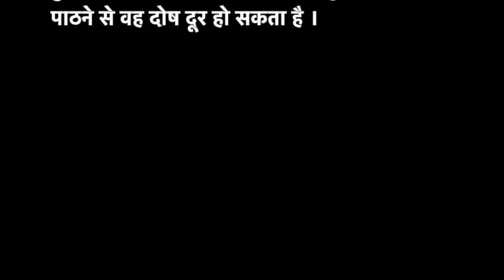Harivansh Puran 25 | हरिवंश पुराण कथा - वंश परम्परा को आगे बढ़ाने वाला है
श्री हरिवंश पुराण महात्म्य

मानव जीवन के लिये उपयोगी इस ग्रन्थ का पाठ करने से पूर्व महर्षि वेद व्यास भगवान श्रीकृ,ण, पाण्डुपुत्र अर्जुन एवं ज्ञान की देवी सरस्वती का ध्यान करे ।

सनातन धर्म के रचियता महर्षि वेद व्यास जिन्होंने इस पुराण की कथा क वर्णन किया, उनके चरण कमलों में सादर वन्दन ।  अज्ञान के तिमिर में यह प्रकाश ज्योतिरुप सबका कल्याण करे  ।  मैं उन गुरुदेव को नमस्कार करता हूँ ।  यह अखण्ड मंगलाकार चराचर विश्व जिस परमपिता परमात्मा से व्याप्त है ।  मैं उनके नमस्कार करता हूँ ।  उनका साक्षात दर्शन कराने वाले गुरुदेव को नमस्कार करता हूँ ।  ज्ञानियों ने हरिवंश पुराण को ब्रहृ, विष्णु, शिव का रुप कहा है ।  यह सनातन शब्द ब्रहमय है ।  इसका पारायण करने वाला मोक्ष प्राप्त करता है ।  जैसे सूर्योदय के होने प अन्धकार का नाश हो जाता है,  इसी प्रकार हरिवंश के पठन पाठन, क्षवण से मन, वाणी और देह द्घावरा किये गए सम्पूर्ण पाप नष्ट हो जाते है ।   जो फल अठारह पुराणों के क्षवण से प्राप्त होता है, उतना फल विष्णु भक्त को हरिवंस पुराण के सुनने से मिलता है, इसमें संदेह नहीं है ।  इसे पढ़ने और सुनने वाले स्त्री, पुरुष, बालक, विष्णुधाम प्राप्त करते है ।

पुत्रांकाक्षी स्त्री-पुरुष इसे अवश्य सुने ।

विधिपूर्वक हरिवंश पुराण का पठन-पाठन, सन्तान गोपाल स्तोत्र का एकवर्षीय पाठ अवश्य पुत्ररत्न प्रदान करता है ।

जो पुरुष या स्त्री चन्द्रमा, सूर्य, गुरु, गुरुधाम, अग्नि की ओर मुख करके मलमूत्र त्याग करता है वह नपुंसक, बांझ होता है ।  अकारण फल-फूल तोड़ने वाला, सन्तान क्षय को प्राप्त होता है ।  परस्त्री गमन, बिना पत्नी बनाये क्वांरी कन्या का शीलहरण करने वाला वृद्घावस्था में घोर दुःख पाता है ।  व्यभिचारिणी स्त्री बुढ़ापे में गल-गलकर मरती है ।  निन्दनीय र घृणित कर्मी महाशोक को प्राप्त होता है ।  अतएव श्री हरिवंश पुराण का पारायण कर वह अपना दुख हल्का कर सकता है ।  हरिवंश पुराण के श्रवण, पाठने से वह दोष दूर हो सकता है ।